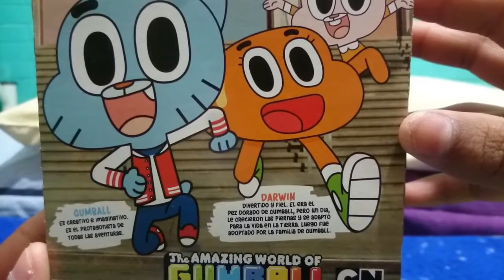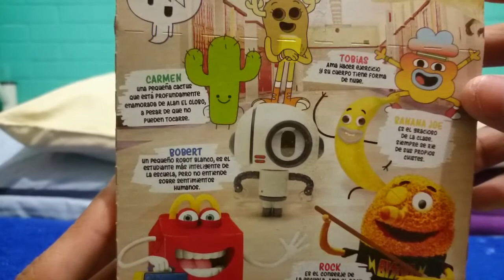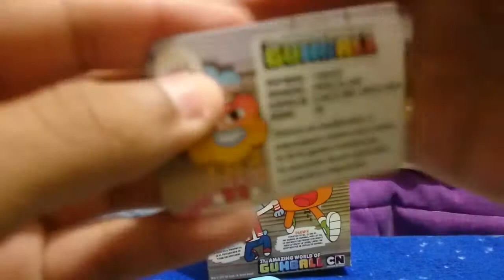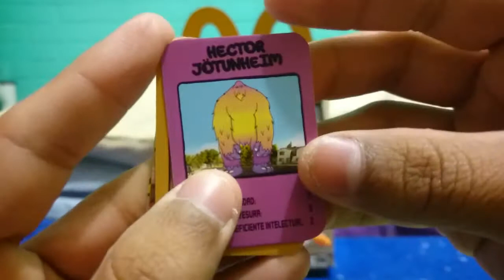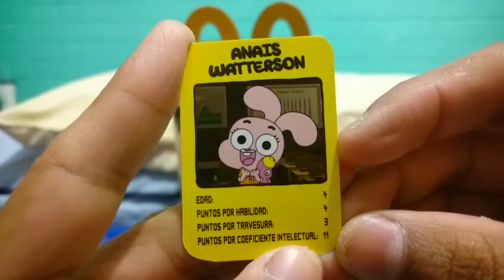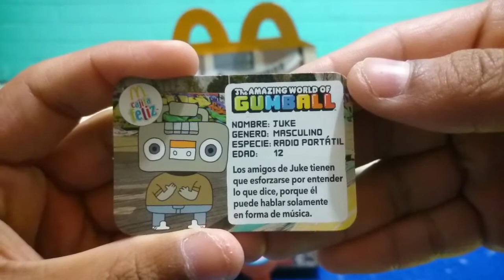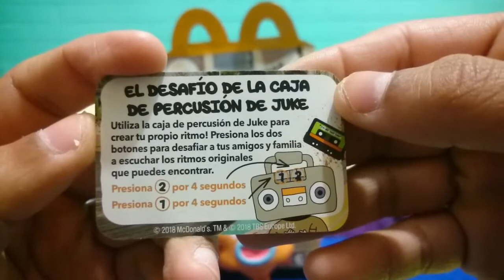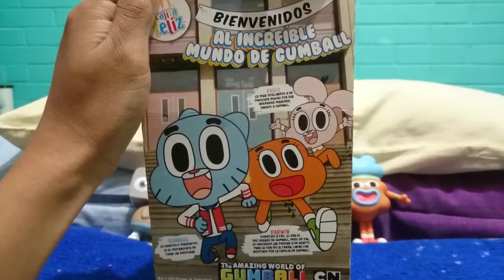Mcdonalds Cajita Feliz de El Increible Mundo de Gumball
Nuevo vídeo y es la cajita feliz de Mcdonalds con los juguetes de la Caricatura de CN:El increible mundo de Gumball.Fui al Mcdonalds,pedi las cajitas felices y tenian 2 juguetes disponibles.En este vídeo,muestro los juguetes que estuvieron en el Mcdonalds y de lo que hacen.